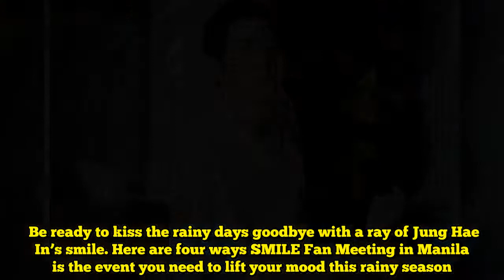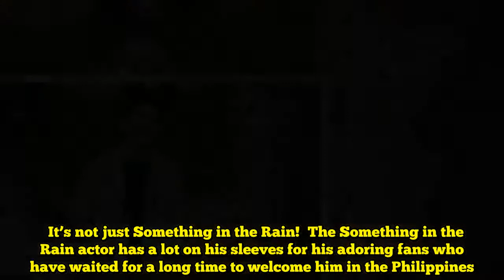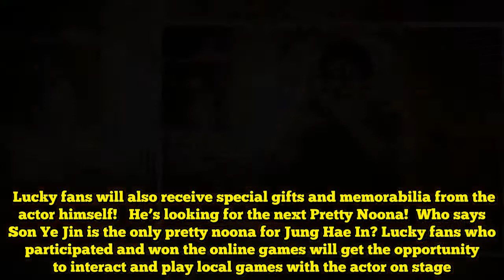4 Ways Jung Hae In’s “SMILE” Fan Meeting In Manila Can Kiss Rainy Days Goodbye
Only four more days before Jung Hae In delights fans in his first ever solo fan meeting in the Philippines!  South Korean actor Jung Hae In is set to make his debut on Philippine event stage this Saturday, June 30, at the KIA Theatre for the Manila stop of his SMILE Fan Meeting.  And no amount of rain can stop the charming actor from giving his fans the sunniest of days this weekend as he promises all things fun and memorable.  Be ready to kiss the rainy days goodbye with a ray of Jung Hae In’s smile. Here are four ways SMILE Fan Meeting in Manila is the event you need to lift your mood this rainy season.   It’s not just Something in the Rain!  The Something in the Rain actor has a lot on his sleeves for his adoring fans who have waited for a long time to welcome him in the Philippines.  Also Read: 7 “Something In The Rain” Moments That Made Us Want To Buy Jung Hae In More Food  Slated in one of the country’s premier performing arts venues like the KIA Theatre, enjoy an intimate and jam-packed night with Jung Hae In. Get your feels intact as the evening will be nothing but sing-along, fun and exciting games, and exclusive interviews.   It’s more than a dream While You Were Sleeping!  He may be at the limelight right now, but there so much more about the actor who brought to life the second male lead we all loved in While You Were Sleeping. Look deeper into Jung Hae In’s personal life through an honest sharing of stories and memories.  Lucky fans will also receive special gifts and memorabilia from the actor himself!   He’s looking for the next Pretty Noona!  Who says Son Ye Jin is the only pretty noona for Jung Hae In? Lucky fans who participated and won the online games will get the opportunity to interact and play local games with the actor on stage.  Are you ready to show Jung Hae In how fun is it in the Philippines and what a pretty Filipino noona is like? (Photo from jTBC) Get a chance to take a shadow selfie!  CDM Entertainment sure knows how to make fans squeal in kilig. After bringing the Ji Soo last February, the production company treats Korean drama fans in the Philippines with another must-see events featuring another favorite leading man.  And what is more exciting? Tickets to Jung Hae In’s SMILE Fan Meeting come with a lot of perks! Win games and take selfies with the actor. Take home signed posters. Be part of a group picture with him. And greet him with a hi-touch!    Tickets are still available at Ticketnet outlets and online. MVP Pass has been reportedly sold out ahead of the event. Still, VIP and General Admission tickets are still available at Php 5,800 and Php 3,500, respectively.   The 2018 Jung Hae In “Smile” Fan Meeting in Manila is brought to fans by CDM Entertainment, in cooperation with FNC Entertainment, partnered with MaxPerience Entertainment. Follow CDM Entertainment or visit its official Facebook page for updates regarding the event.